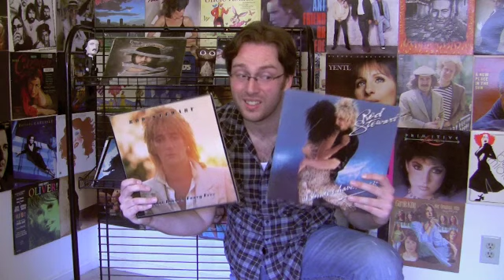high fidelity.mov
Opening monologue from the Musical version of High Fidelity.